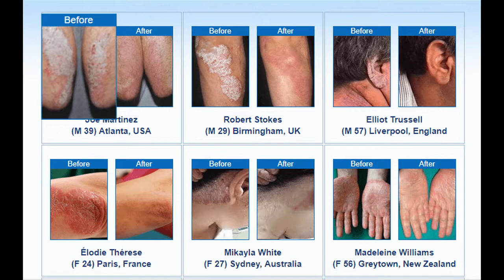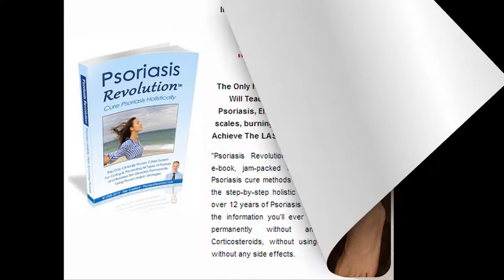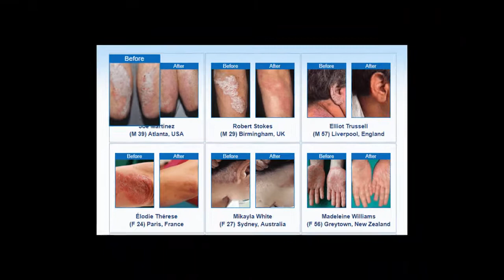Psoriasis Revolution Review 2018 - WATCH This Before You Buy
First of all, what is Psoriasis? This condition is a chronic, genetic, inflammatory disease that is characterised by symptoms such as itchy plaques of raised red skin and thick silvery scales
The problem with psoriasis is a dysfunction of the immune system. It affects your T lymphocytes which are a type of white blood cell. They produce the inflammatory chemicals that will cause your skin cells to multiply, as well as causing your skin blood vessels to change.
Psoriasis is a painful and unpleasant disease and it can cause a lot of discomfort and embarrassment. The Psoriasis Revolution is a product designed for anyone who suffers from this terrible condition, as it will help you to eliminate your symptoms in a healthy way.

Benefits of Psoriasis Revolution

The biggest and most obvious perk that the program promises is that you will be able to truly understand your psoriasis and cure it once and for all. The relief from the pain and suffering is truly priceless.

The Psoriasis Revolution book claims that you will be able to heal your body from the inside out and treat the disease holistically, so that you can address the deep internal problems within the unique ecosystem of your body.

However, this is not the only benefit that the program promises, especially since it claims to reset the inner balance within your entire body. It also claims that if you follow the strategies within the program you will be able to eliminate any digestive system issues, improve the function of your lungs, reduce mood swings, anxiety and depression and restore your confidence. The program also claims that it will boost your libido and improve your body’s immune system.

Could this be the best solution to your psoriasis skin problems? In my humble opinion, the best thing you could do first is to visit your doctor. He or she will be able to take a closer look at your skin and give you advice based on the particulars of your condition. However, educating yourself on skin health and reading more about psoriasis certainly won’t hurt and there is a lot of information in this book that you could find very useful.

the Psoriasis Revolution book comes with a 60 day money back guarantee. Yup, that means that you could download it and try it out for a full two months – then ask for your money back if it doesn’t work for you.